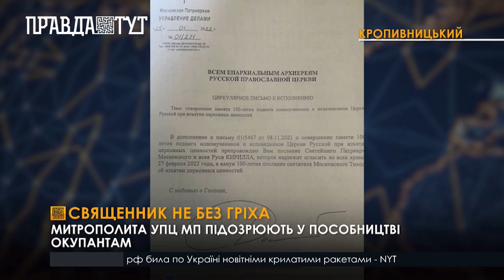У Кропивницькому митрополита УПЦ МП підозрюють у співпраці з російською церквою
Слідство встановило, що єпископ мав близькі стосунки з московським патріархом Кірілом. Неодноразово зустрічався з ним на території держави-агресорки та листувався. За дорученням російських церковників митрополит виправдовував вторгнення окупаційних військ в Україну та анексію Криму. А також поширював серед прихожан літературу, яка ставить під сумнів українську незалежність. Під час обшуків у єпархії правоохоронці виявили в нього георгіївські стрічки, пропагандистські книги та докази переписок з московською церквою